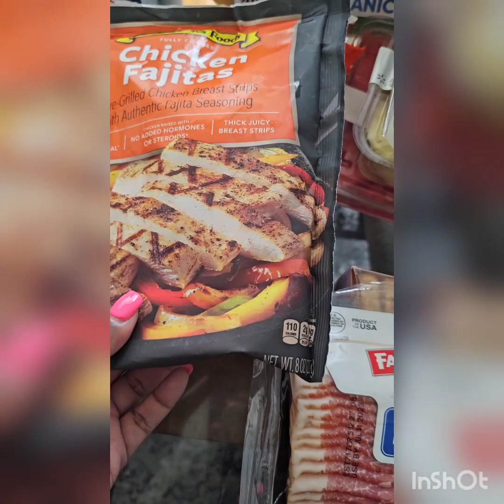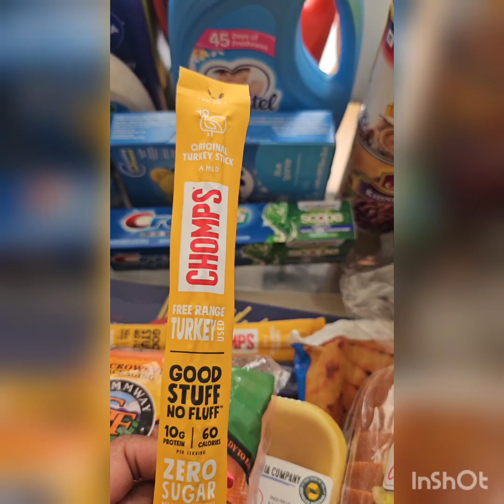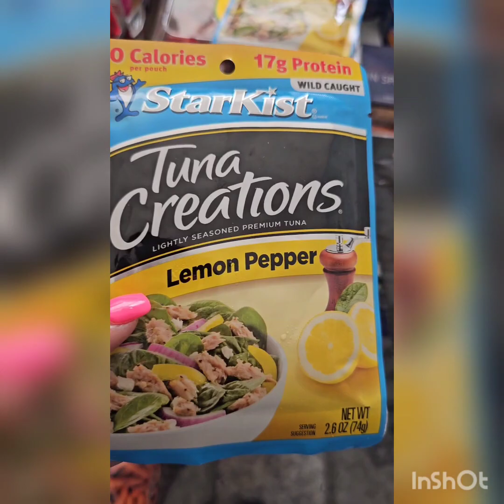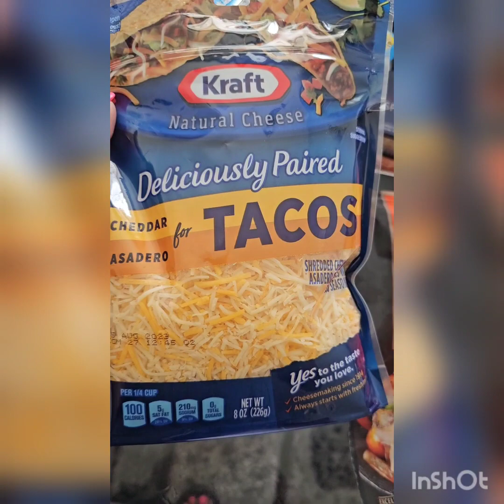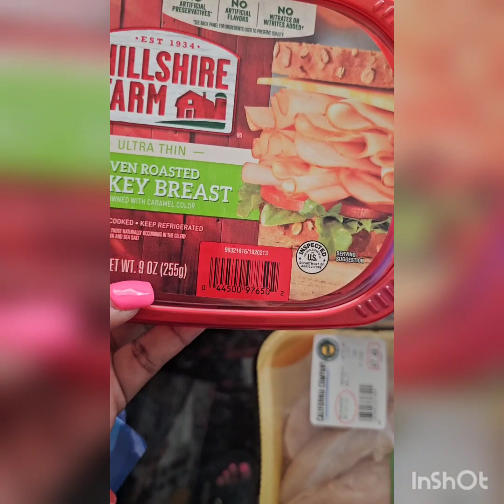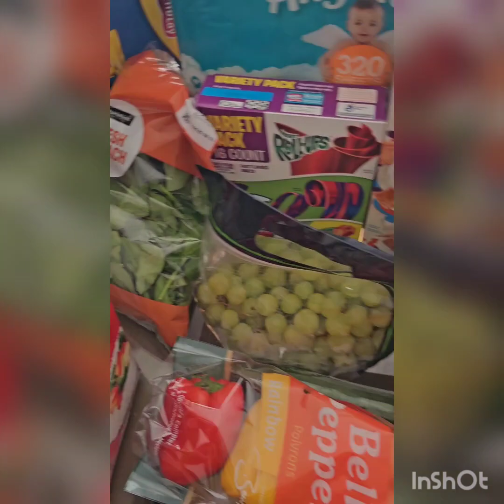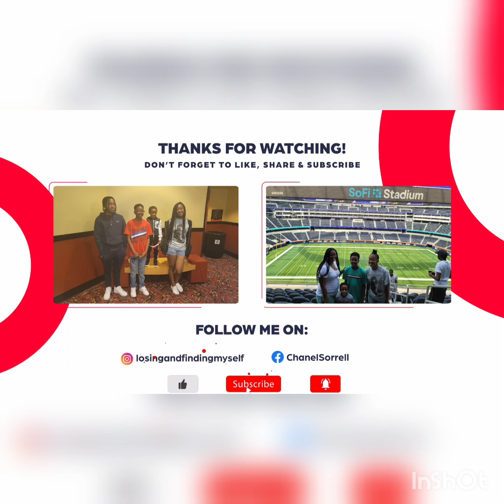$320 Walmart Instacart Grocery Haul | Keyanna Chanel Vlog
What it do boos???  Hope you enjoyed today's grocery haul vlog. Today I ordered Walmart through Instacart and it was so expensive for a not so large grocery haul. I spent $319.60 on groceries that will probably last the weekend with kids on summer break. Let me know if you are still having a high grocery bill or has it went down in your area.

Uploads weekly on Thursday & Sunday

*Follow Me*

⭐️⭐️Shop my closet on Mercari⭐️⭐️

⭐️⭐️ Come save money on Fetch with me! Sign up w/ code JV8AND & get 2,000 pts